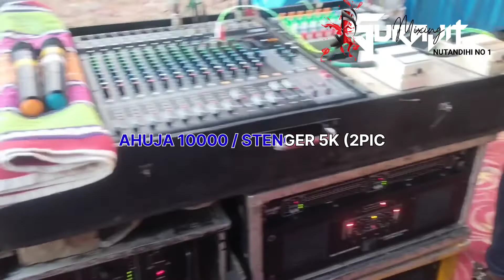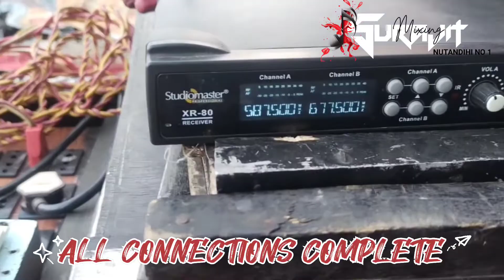LIVE PROGRAM SETUP //KALI PUJA ORCHESTRA PROGRAM////WITH-- DJ SURAJIT BHAI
DADABHAI SOUND ((AND)) MAA SOUND
DAMALIYA (( AND )) NANDI
JAMURIYA 3 NO KALI PUJA ORCHESTRA PROGRAM

ALL TYPES PROGRAM INPUT AND OUTPUT SOUND SYSTEM

DJ AND LIVE PROGRAM BOOKING

MONITO, HIGH LOW, MIXAR, AMPLIFIER, STABILIZER, MICROPHONE, WIRELESS MICROPHONE,

Please do not give a fake copyright Strike otherwise you will be legal prosecuted cyber police Delhi, IP expert Mumbai copyright case file - 420* in Indian copyright rules 1957 ▬▬▬▬▬▬▬▬ ⚠ DISCLAIMER ⚠️ ▬▬▬▬▬▬▬▬ If I uploaded Content (images,Songs,etc) that's yours. if you have any problem with this just contact us directly before doing anything. contact me through ▬▬▬▬▬▬▬▬▬▬▬▬▬▬▬▬▬▬▬▬▬▬▬▬ Copyright Disclaimer Under Section 107 of the Copyright Act 1976, allowance is made for "fair use" for purposes such as criticism, comment, news reporting, teaching, scholarship, and research.